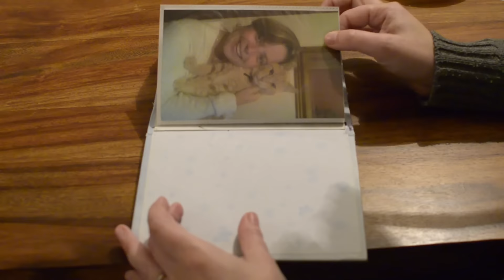Little boy finds long-lost cat in rescue centre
Heart-melting story of five-year-old boy in tears of joy when he spots his long-lost cat in a rescue centre - 18 months after it went missing.  Michelle Humber and her son Ronnie had gone to pick out a replacement pet when they stumbled across their old cat Phoenix who vanished from their home in May last year. In an incredible coincidence, ten-year-old Phoenix was in an enclosure next to a cat called Orlando who they had arranged to collect from their local Cats Protection charity. The family now plan to give both cats a home when they pick them up this weekend.